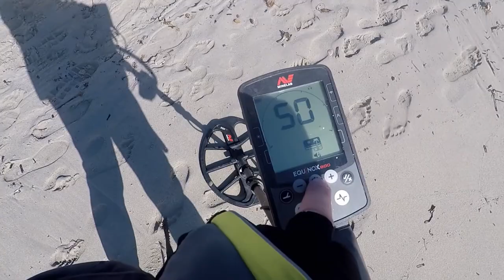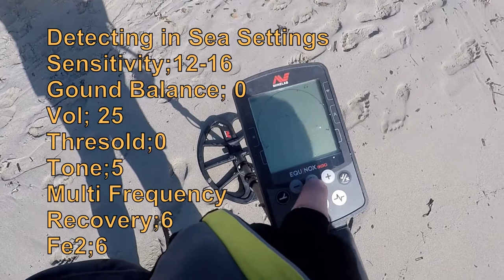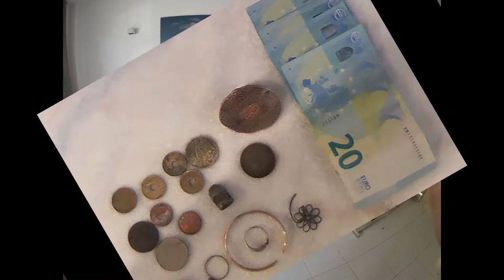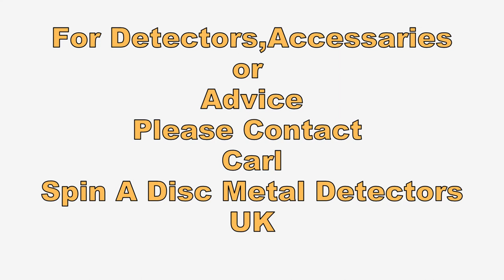On A Detecting Holiday & Cashing up Into Notes